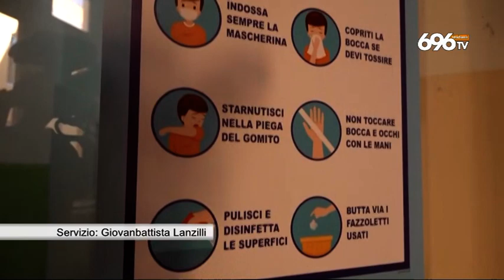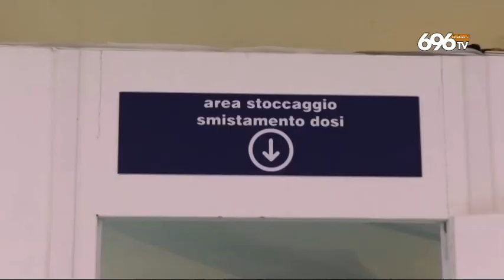Covid, De Luca: "Senza vaccini scuole chiuse"